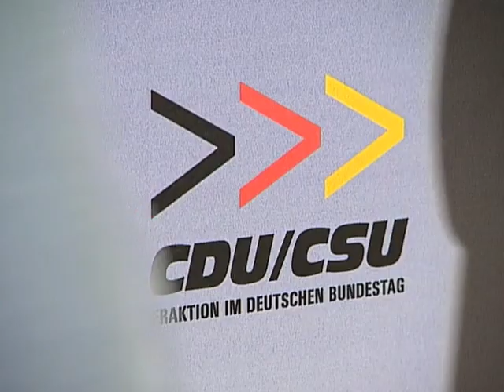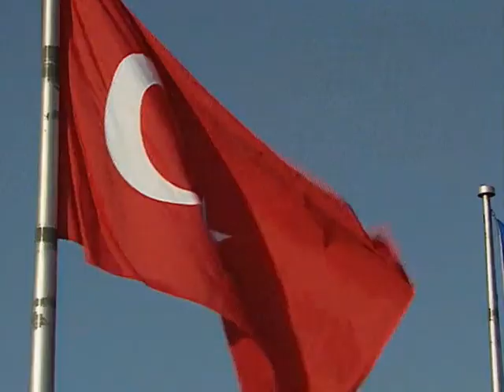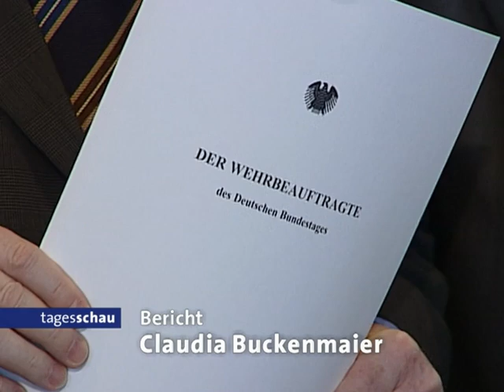Verschwörungstheorien, der 11. September 2001, Jens Riewa und die ARD-Tagesschau vom 11.03.2003